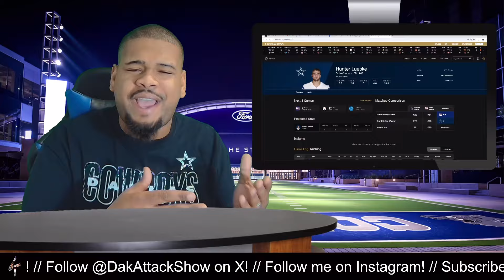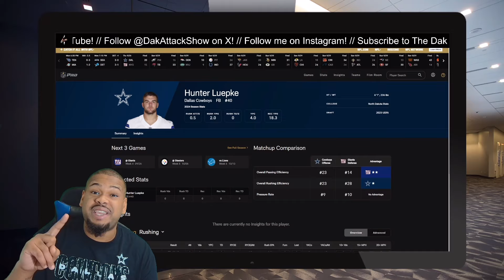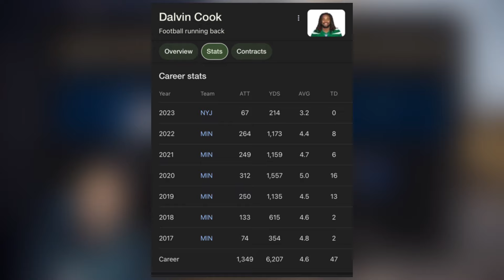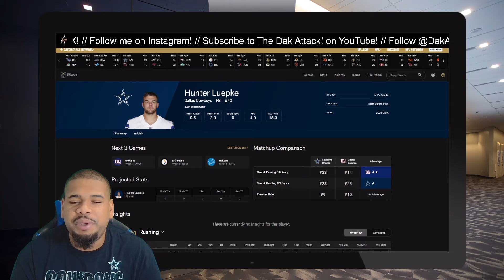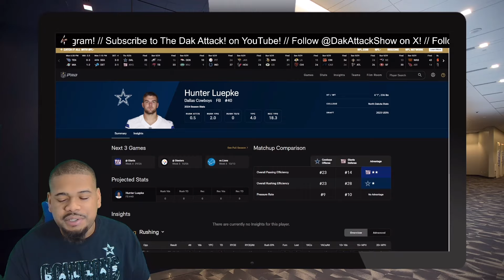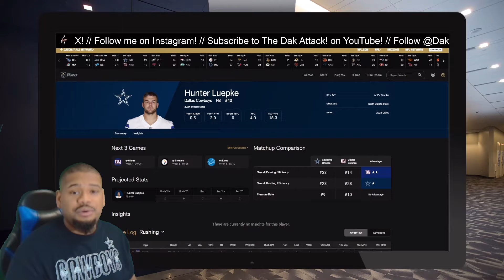Dallas Cowboys UNLEASHING SECRET WEAPONS?!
Dallas Cowboys have a couple more weapons available for them to throw at the run game that they haven’t fully utilized yet, is it time to make the change?

Check out exclusive episodes of The Dak Attack!

- Hunter Luepke needs more touches

- Dalvin Cook can still be productive

Thumbnail Art: Lacy Cowboys Queen